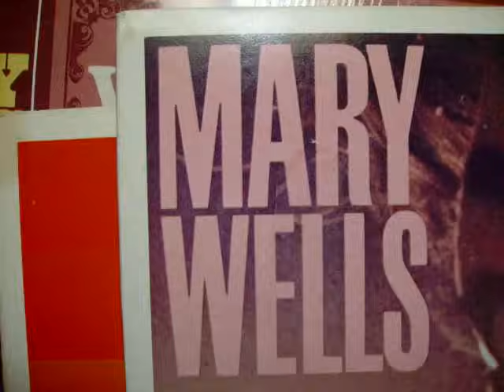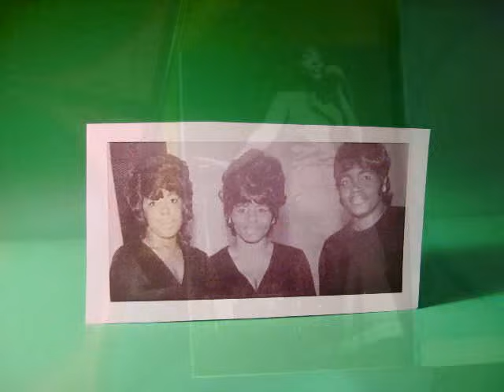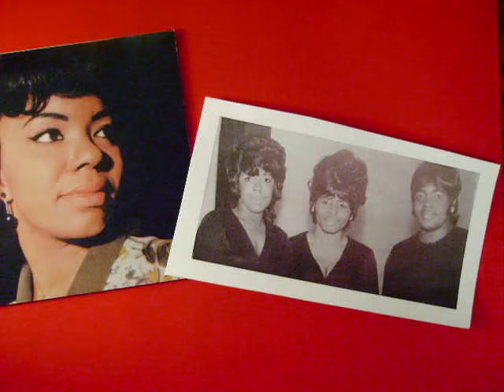"The Women Of Motown" "Mary Wells What's Easy For Two Is So Hard For One" "Motown Greatest Hits"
"If you've seen the Showtime special, Hitsville: The Making Of Motown, you only glimpsed the tip of the iceberg. For certain, it would have required a multiple-episode special to showcase most if not all of the talent that passed through Motown's Detroit studios; and that would be just the 60's...  Time to dig a bit deeper into the groups and  hits that made (and continue to make) Motown so famous.

Motown's first big hitmaker, Mary Wells.

With its gentle swing beat and a great pop/soulful organ line by Earl Van Dyke, this Smokey Robinson production, if you listen closely, sounds like the lead-in to "My Guy."  The elements are all there, just a bit more funk than pop perhaps. Notice these same musical parts would also play well behind later Smokey Robinson-produced gems for the Marvelettes on releases like "Don't Mess With BIll" and "The Hunter Gets Captured By The Game."

Mary Wells, a gorgeous performer with a voice many tried to emulate.  She could give you spine-chilling blues and R&B performances or, on a dime, slip into that vocal styling of purring, seductive softness.  Deceptive in how easy it sounded, she excelled in singing strictly with the melody lines while still making it sound very soulful and intriguing.

Note: the trio of ladies featured in photos and backing Mary Wells is of course, The Andantes.  In addition the the Funk Brothers, The Andantes' vocals were one of Motown's other incredible secret weapons essential to that incredible Motown Sound.  Together, Mary and The Andantes formed such a dynamite union."

related: "mary wells my guy" "motown greatest hits"